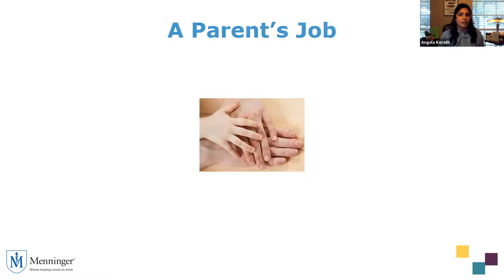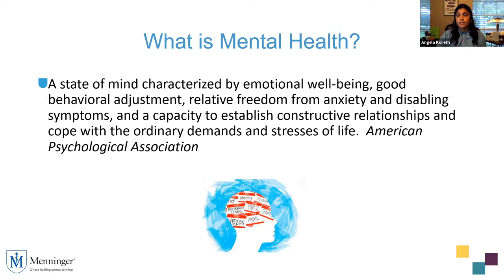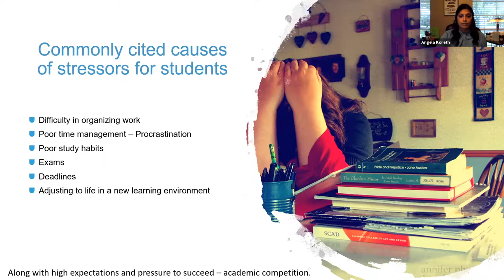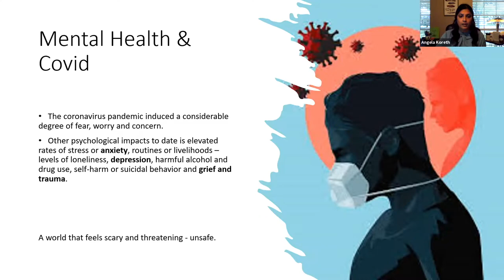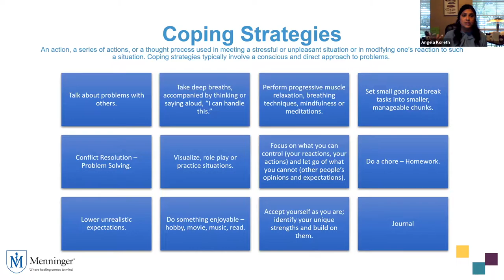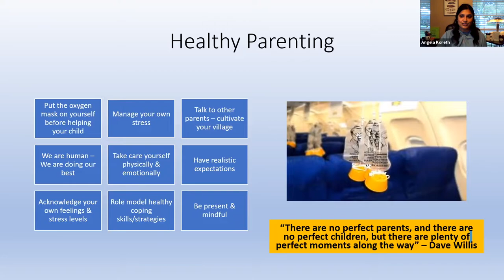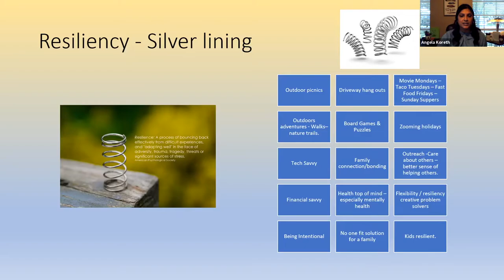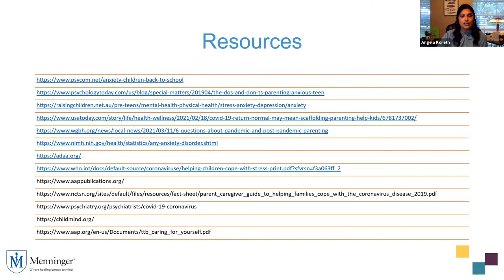Beyond COVID: Coping With Reentry Into The Community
Welcome to "Parents, Let's Talk About Mental Health", a new series focused on recognizing and improving mental health in youth.
The pandemic brought seismic shifts to families in the past year -- work, school, worship, and social routines were upended. Families established a “new normal.” Now, as vaccination rates rise and communities reopen, how do we navigate the anxiety and stress of more change for our children and ourselves? Angela Koreth, licensed professional counselor, provides helpful insights on navigating reentry to the community for families. She’ll talk about the thoughts and emotions that may arise for parents and children as well as healthy strategies for understanding, communicating, and coping.